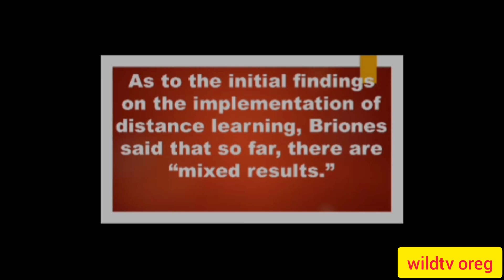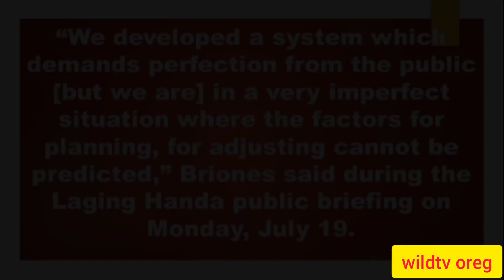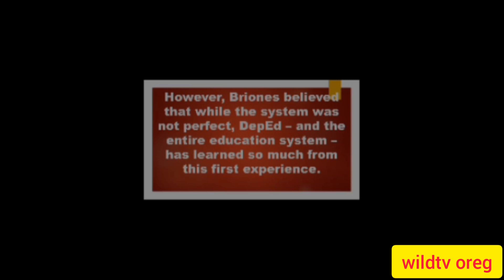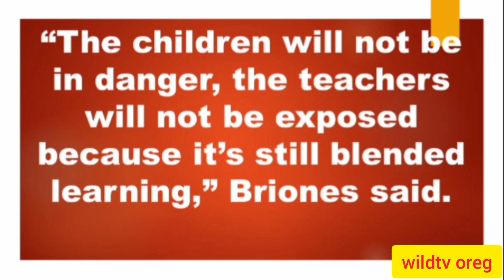Assessment sa Distance learning ay May 'magkahalong' mga Resulta - Sec. Briones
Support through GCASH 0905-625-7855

after backlash briones orders review
ago as to the initial
ago for education secretary leonor
as to the initial findings
assessment of students performance is
assessment of students performance the
assessment on distance learning has
backlash briones orders review of
be continuity of learning if
biggest challenge in the implementation
blended learning says brioneshttps www
briones orders review of distance
briones said that distance learning
briones said that so far
briones says assessment on distance
briones the assessment of students
can there be continuity of
challenge in the implementation of
claiming success of blended learning
claiming that blending learning the
com nation briones orders revi
com newsbreak in depth educ
continuity of learning if deped
days into the school year
department of education deped is
deped is not keen on
deped not claiming success of
deped secretary leonor briones said
deped's own learning continuity plans
distance learning briones said that
distance learning has mixed results
do is inconsistent with deped's
during pandemic education only for
education deped is not keen
education secretary leonor briones the
far there are mixed results
findings on the implementation of
for education secretary leonor briones
hours ago as to the
hours ago for education secretary
how can there be continuity
if deped itself provides the
implementation of distance learning briones
in the implementation of distance
inconsistent with deped's own learning
initial findings on the implementation
oct two days into the
of blended learning says brioneshttps
of distance learning briones said
of education deped is not
of learning if deped itself
of pisa programme for international
of students performance is the
of students performance the biggest
on claiming that blending learning
on distance learning has mixed
on the implementation of distance
orders review of distance learning
performance is the biggest challenge
results of pisa programme for
said that distance learning is
said that so far there
says assessment on distance learning
school year the department of
secretary leonor briones said that
secretary leonor briones the assessment
jump to main contentaccessibility help
so far there are mixed
students performance is the biggest
students performance the biggest challenge
success of blended learning says
that blending learning the modality
that distance learning is a
that so far there are
the assessment of students performance
the biggest challenge in the
the department of education deped
the implementation of distance learning
the initial findings on the
the school year the department
there be continuity of learning
to the initial findings on
two days into the school
ang assessment ngayong walang periodic
assess learners in the new
assess learners under different learning
assessment and find out how
assessment design in modular distance
assessment grading system under the
assessment methods how to assess
assessment methods in distance learning
assessment ngayong walang periodic exam
assessment on modular distance learning
assessment tools and strategies how
assessment under the new normal
assessments on online distance learning
at risk in distance learning
both the teacher and the
changes in the world of
conduct assessment on modular distance
conducting assessments on online distance
deped order series of the
deped's guidelines for assessment grading
design in modular distance learning
detail deped order series of
discuss in detail deped order
distance learning assessment methods how
distance learning assessment tools and
distance learning paano ang assessment
education system tugon sa education
for assessment grading system under
for students at risk in
grading system under the new
guidelines for assessment grading system
guidelines for assessment in support
how it will affect both
how to assess learners in
how to assess learners under
how to conduct assessment on
in detail deped order series
in distance learning paano ang
in modular distance learning modality
in the new normal ang
in the world of assessment
in this time of pandemic
in this video we discuss
interim guidelines for assessment in
intervention strategies for students at